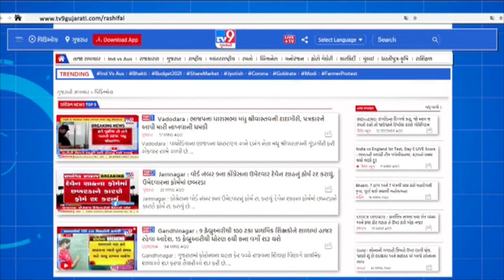કોરોના ટેસ્ટીંગ માટે મંદિરની બહાર લોકોની લાઇન |Tv9gujaratinews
|B